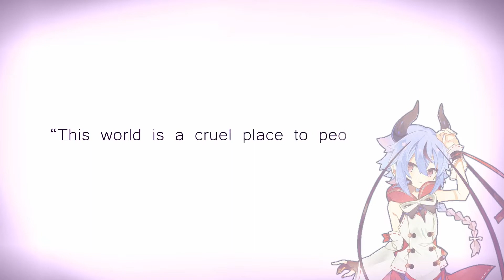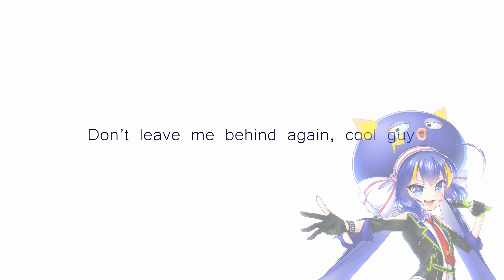vocaloid cover || false disposition feat otomachi una, meika mikoto, and vy2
Hex here! So if you didn't catch it from my last Fandom Friday video, well, I'm doing this. Basically it's songs from Vocaloid series I like that I ended up covering in a hyperfixation state. So most of my energy went into the covers. So, enjoy!

Next Fandom Friday: 11/25/2022 - Punch it, Punk! by Ferry

Cast:
- Otomachi Una SPICY as Sanya Kazarina
- MEIKA Mikoto as Sergei Kazarin
- VY2 as Yura Beletsky

VSQx, Harmony tuning, PV art, and PV by Ferry
Phoneme editing, primary tuning, mixing, and video editing by Hex of Hex Mania
Other art by official Vocaloid artists